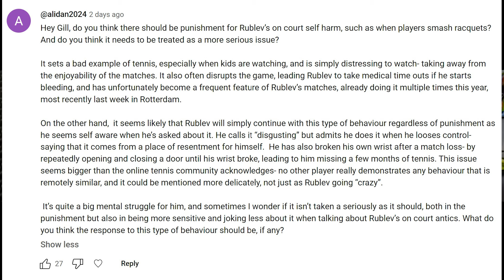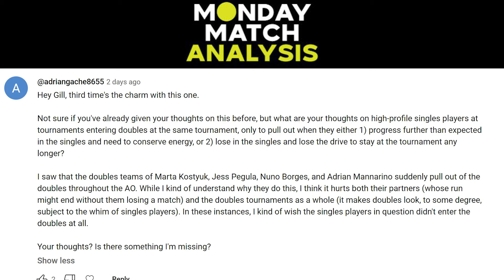The NewGen (Mensik, Fonseca...), Murray's Slump, Rublev Self-Harm | Mailbag ft. Abigail Johnson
On this week's Mailbag, Gill Gross is joined by Abigail Johnson to answer your comments. First, we'll discuss the breakout weeks for teenagers Jakub Mensik and Joao Fonseca. We'll react to Holger Rune reuniting with Patrick Mouratoglou as head coach. Then it's to the comment section: how can Jannik Sinner be defeated, why is Andy Murray slumping, are tennis players becoming robotic, can serve and volley make a comeback, why is Lorenzo Musetti struggling, should something be done about Andrey Rublev's self-harm habit, Botic Van de Zandschulp's code violation, singles players ruining doubles draws and Emma Raducanu discourse.

00:00 Intro
04:40 NewGen
23:45 Rune & Mouratoglou
26:55 Jannik Sinner
37:50 Andy Murray
46:20 Robotic Tennis
51:15 Serve & Volley
55:40 Lorenzo Musetti
59:20 Rublev Self-Harm
1:07:40 Botic Code Violation
1:09:50 Doubles Withdrawals
1:14:30 Emma Raducanu